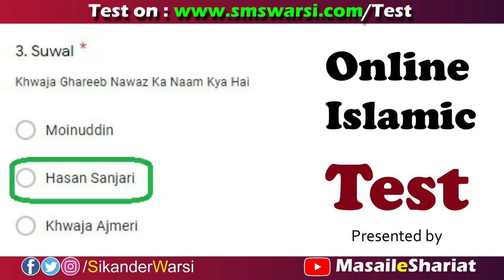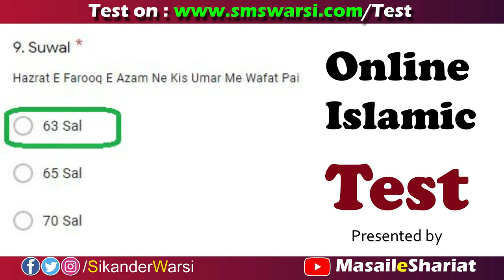Session 5 Test 09 | Question Answer Video | Masail e Shariat Online Islamic Test Result | O.I.T Test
(NEWS & Update) 📰 📅⏰
Upcoming Videos & Live Timing
oit session 5 answer video 9
online islamic test ans. video 9